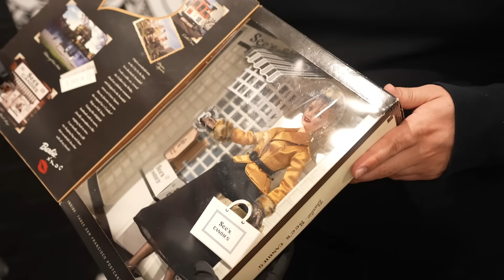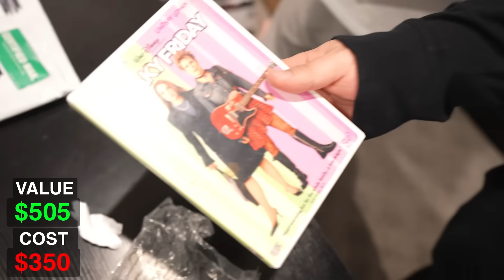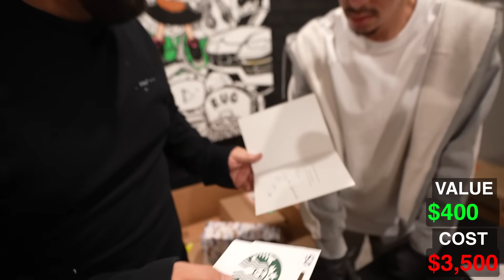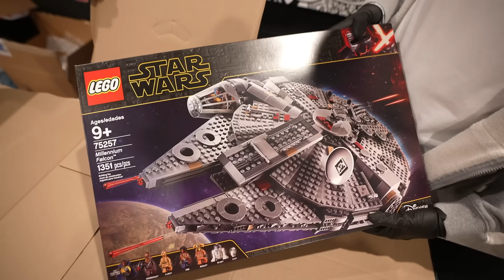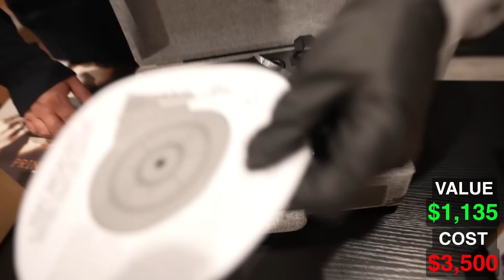I Bought Cheap VS Expensive Lost Mail Packages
If you saw something in this video that belongs to you, it's now MINE HAHA